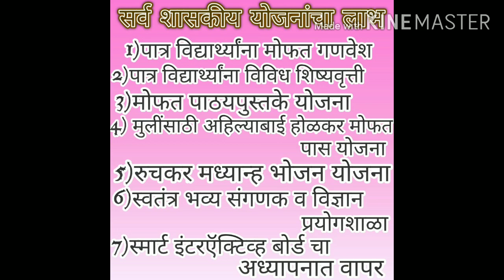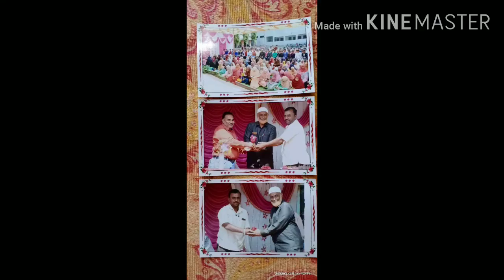My School Z P High School Dhad Tal & Dist Buldana Advertisement Video.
Various Events organised.